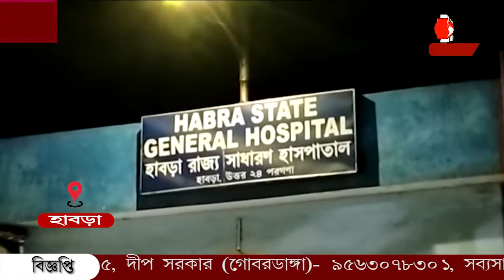সম্পত্তি নিয়ে পারিবারিক বিবাদ। দাদার হাতে খুন ভাই।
সম্পত্তি নিয়ে পারিবারিক বিবাদ। দাদার হাতে খুন ভাই। ঘটনাটি ঘটেছে রবিবার রাতে হাবরা থানা এলাকায়। ঘটনার পর থেকেই পলাতক অভিযুক্ত দাদা। ঘটনার তদন্ত শুরু করেছে পুলিশ।